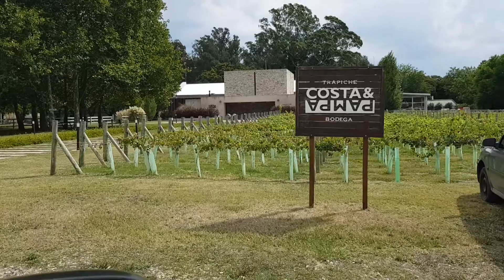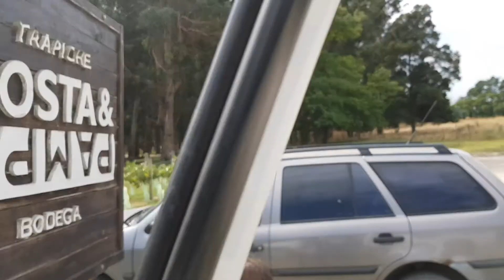COSTA & PAMPA. BODEGA TRAPICHE CHAPADMALAL